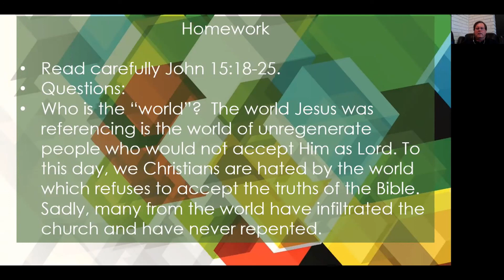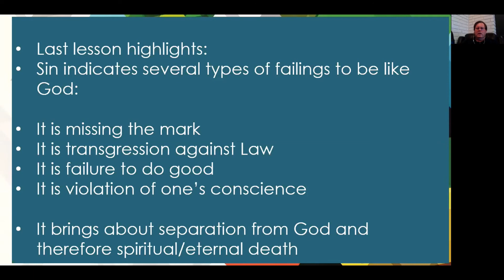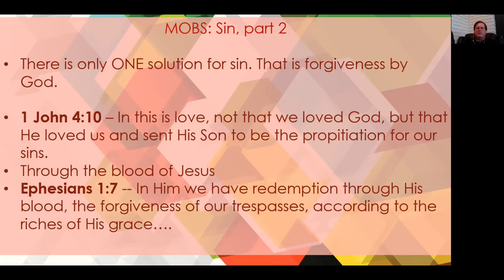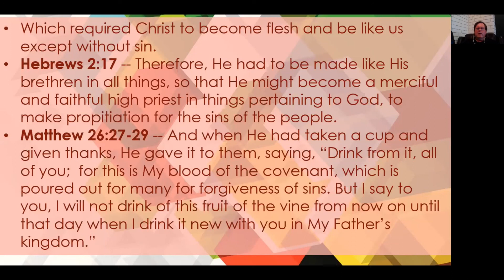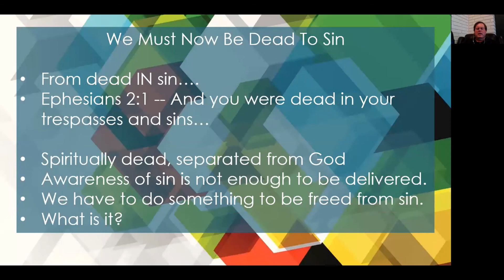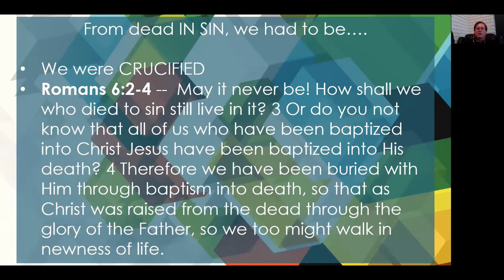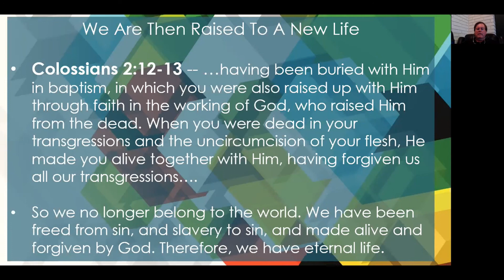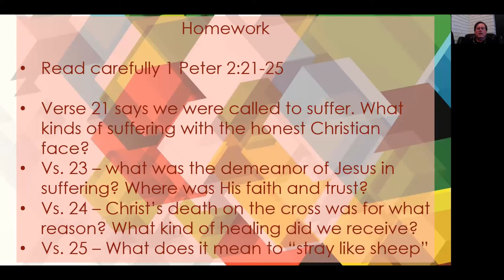Wednesday P.M. Bible Class, 7/1/20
MOBS, Sin part 2: Meditation on Bible Subjects.